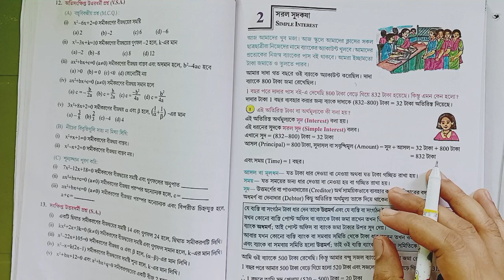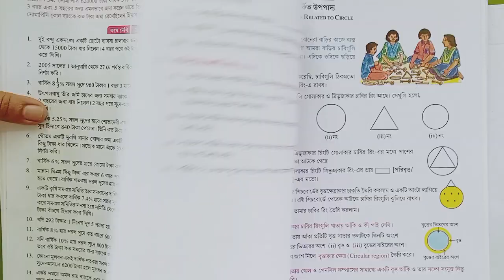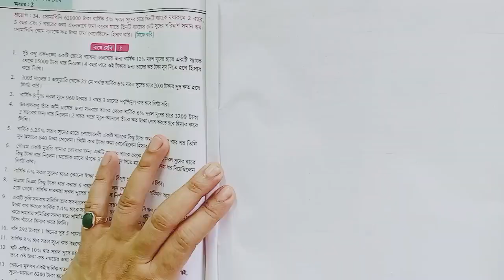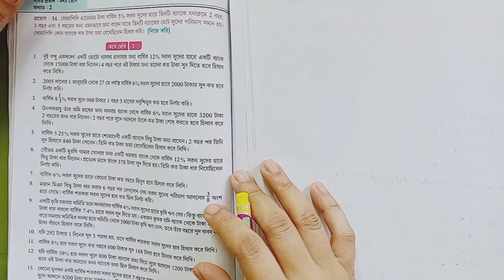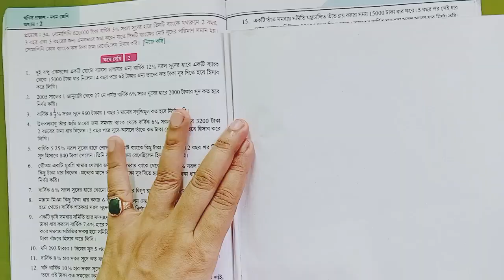সরল সুদকষা || Class X, Math, chapter 2 || part 1